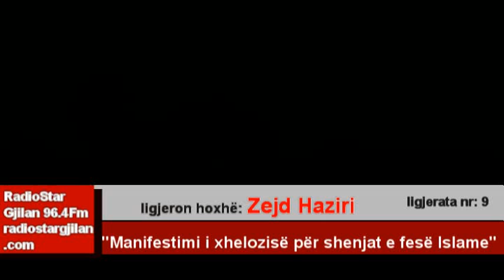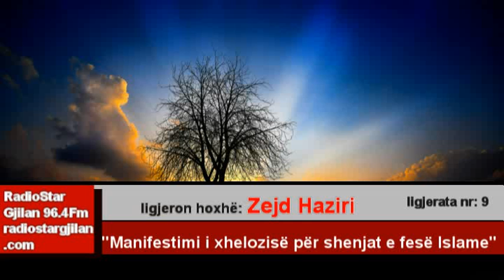''Manifestimi i xhelozisë për shenjat e fesë Islame'' hoxhë: Zejd Haziri.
ligjeratë fetare në: RadioStar Gjilan 96.4Fm qdo të merkure ne ora 20:00 dhe ritransmetimi qdo te premte  ne ora 12:00 në mes ditë.